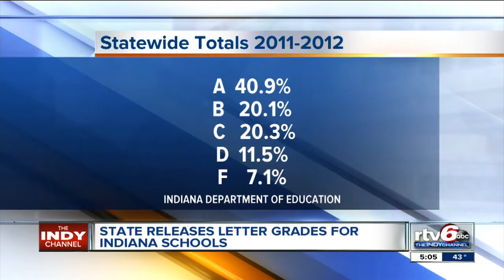Indiana Department of Education releases school grade report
The Indiana Department of Education released performance rankings Wednesday for the 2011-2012 school year.